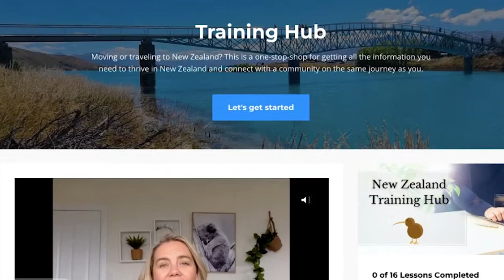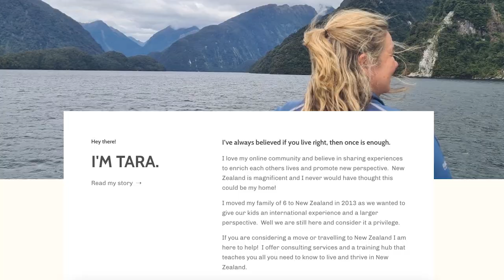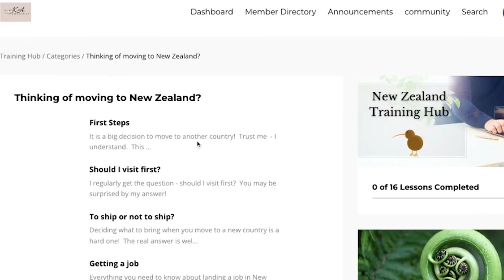New Zealand Winter Activities! ❄️ Americans living in New Zealand 🇳🇿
Winter is finally here in New Zealand... 🥶

So what does that mean? It's time to bust out the extra layers and get on with some winter activities. Lucky for us, New Zealand still has plenty to do in Winter 🏂

In this video, I'm going to break down some of the best winter activities you can do in NZ. You won't want to miss it... here we go! 🍿

Tax Help!  and mention "kiwiamericans."